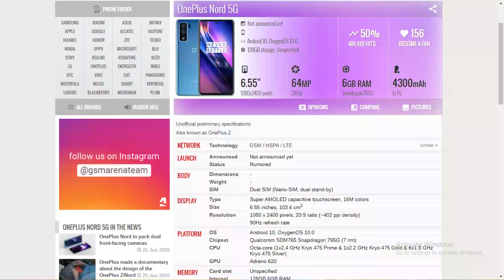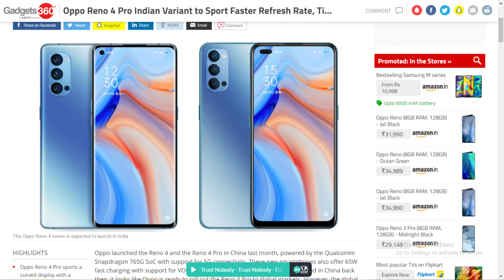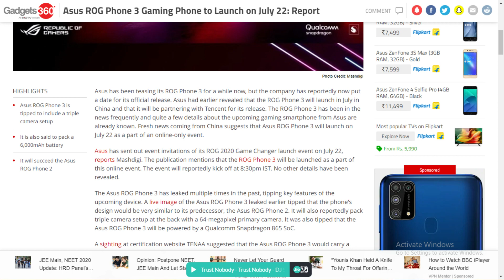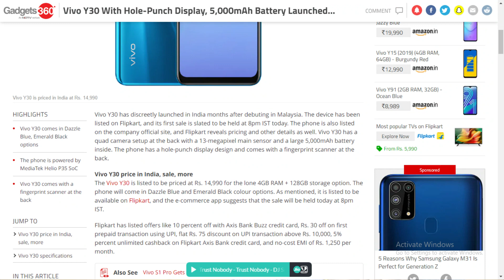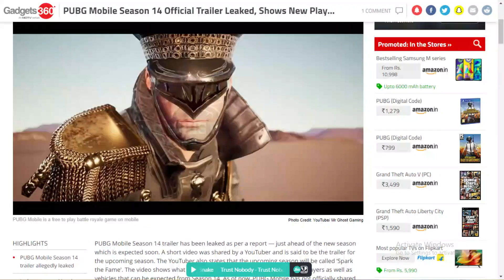Tech News #8 |UM| Oneplus Nord, Pubg Season 14, Redmi K30 Ultra, Vivo X50 Pro+, Oppo Reno 4 Pro etc.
hello guys i am shuvon.
this is tech news ep. #8